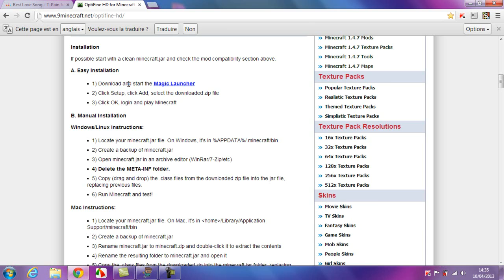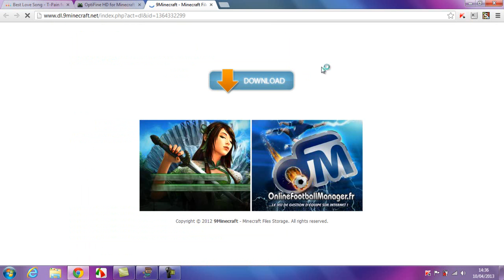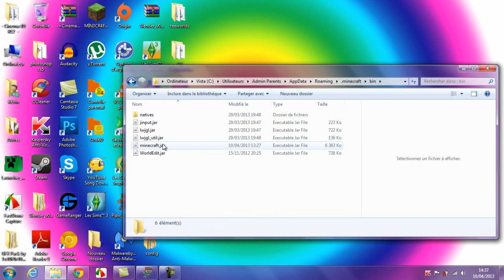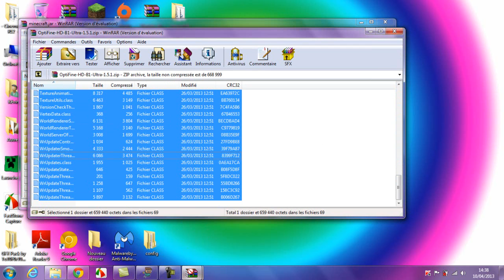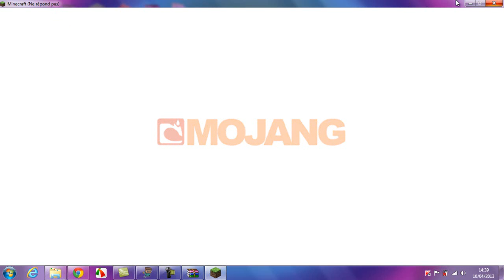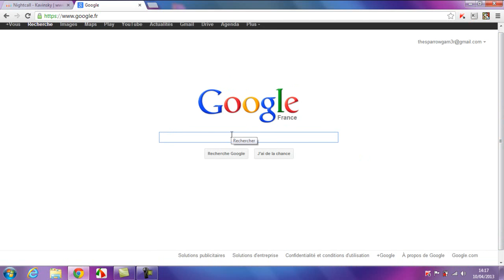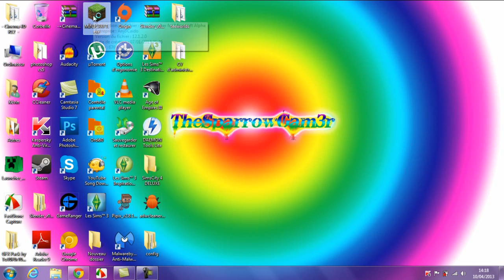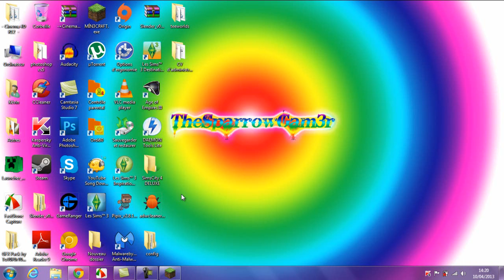Tutoriel Minecraft - Comment moins laguer / Optimiser son Minecraft ? + Comment installer un mod ?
Voila une bonne solution pour optimiser son Minecraft !

Pas de logiciel, pas de modification des paramètres d'ordinateur ! Juste un bon mod ;)
+ L'installation des mods !

Pour être bon abonné :

2) Aime et commente
3) Optimise ton MC
4) Porte-toi bien !